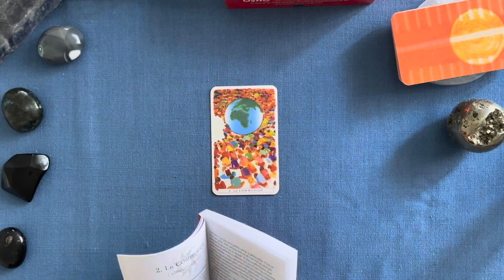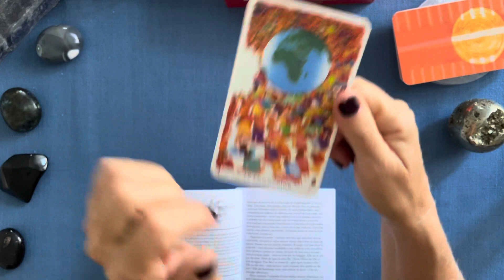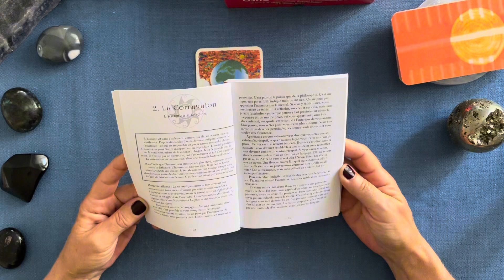« La Communion. » Energie d’un jour avec Osho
Guidance Énergie d’un Jour…
Le temps est fluide dans les énergies. Si les messages résonnent en vous, ils vous sont destinés, quel que soit le moment où vous les entendez.